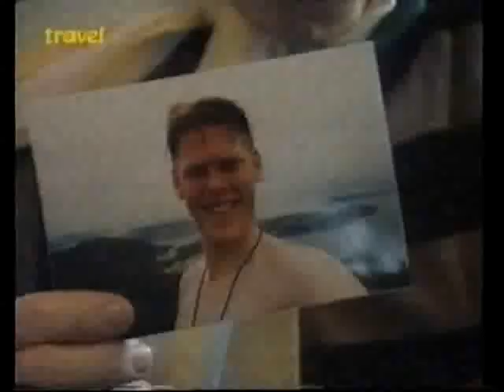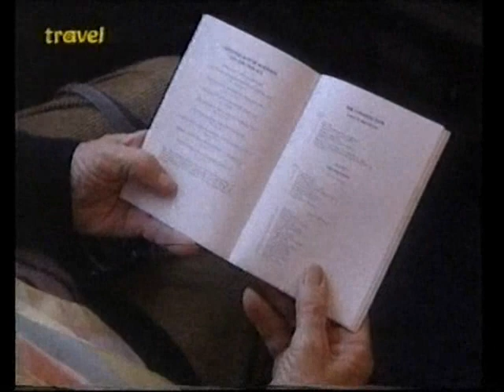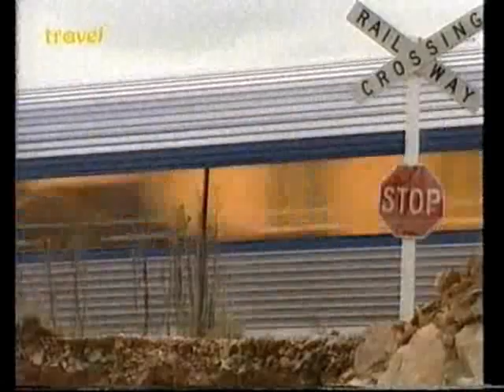Great Australian Train Journeys: Collected Stories of the XPT PART TWO(of 4)